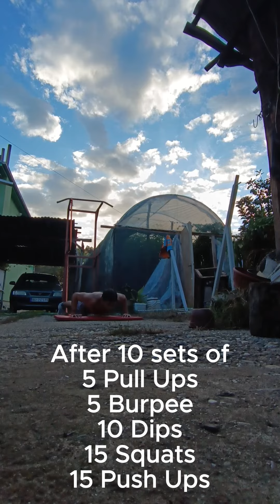Workout #3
Time Cap 35 min
Buy in 100 Double Unders
10 Sets
5 Pull Ups
5 Burpee
10 Dips
15 Squats
15 Push Ups
Buy out 100 Double Unders
Time Finished: 25:54